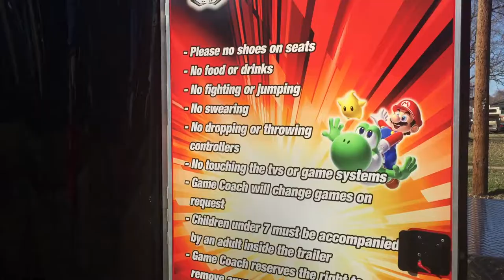BannerVideo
- Me 2 You Game Truck brings the Ultimate Mobile Video Gaming experience right to your front door! It's the best Birthday Party Idea in St. Louis, Fairview Heights, and Edwardsville! A Mobile Video Game Party is also a great idea for Church Events, School Events, Fundraising and Festivals! Our luxury, limo-style Theater on wheels features 7 wide screen high-definition TVs, surround sound, a laser light show, an action station and multiplayer gaming excitement! 28 can play at the same time with room for more on our stadium seating! We have all the latest titles! Planning a Summer or Winter Party? We are climate controlled! Our Game Coach will make sure the kids have a blast and the parents get a break! If you're looking for party ideas for a teen party, a kid's birthday party, a bachelor party, adult get-together or a church or school party, go with us! You'll be glad you did! Bring our party place to your place!